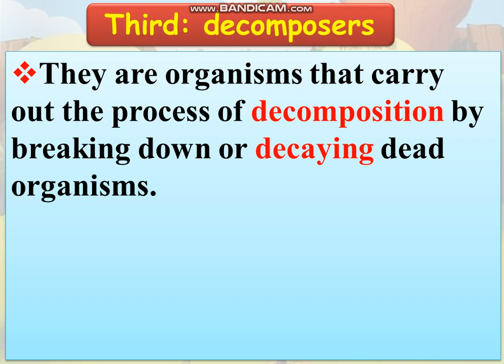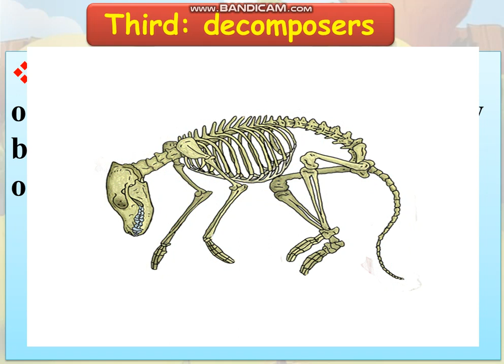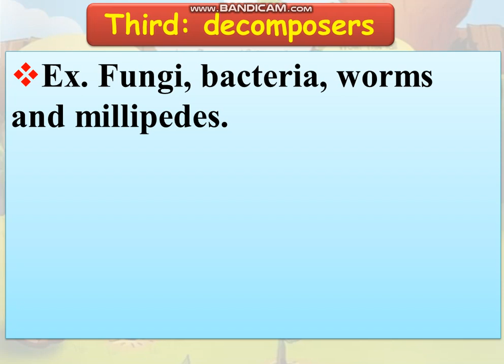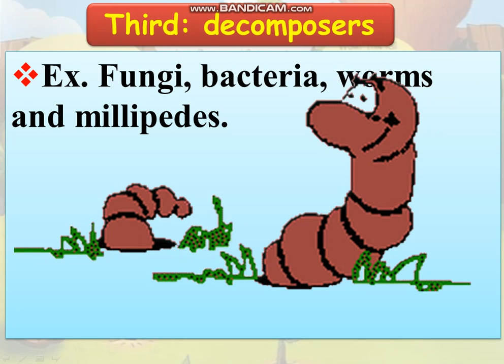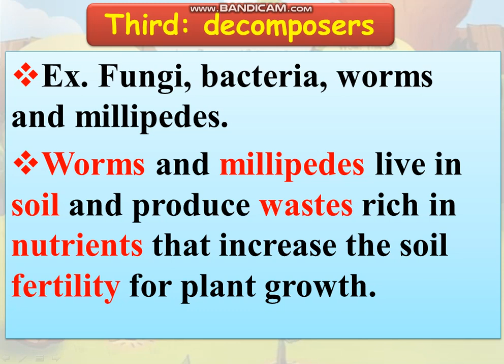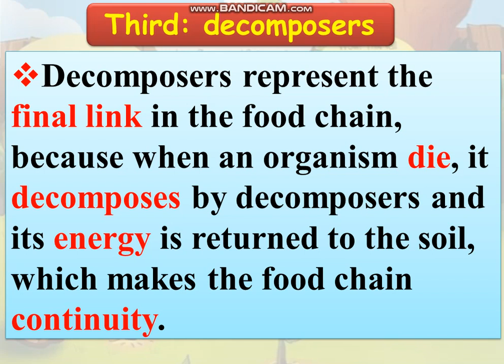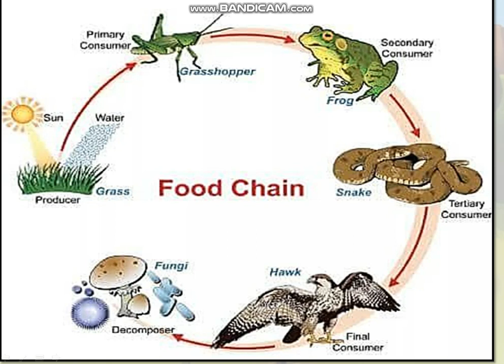concept 2 part 3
grade 5 first term 2024